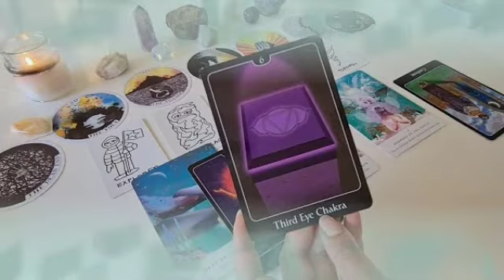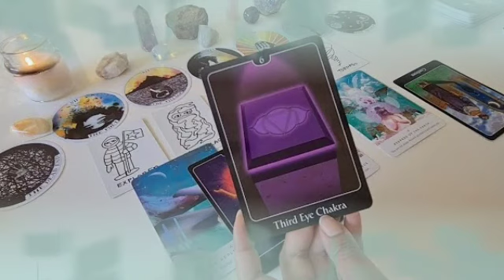تاروت برج الأسد من 11 إلى 21 نوفمبر 2022 // مكالمه تقلب المعايير📞لم ينساك أبدا😔اللقاء قدركم لتلتقون🥰